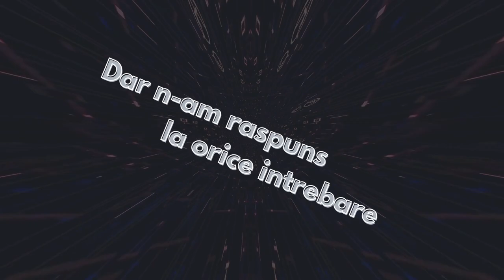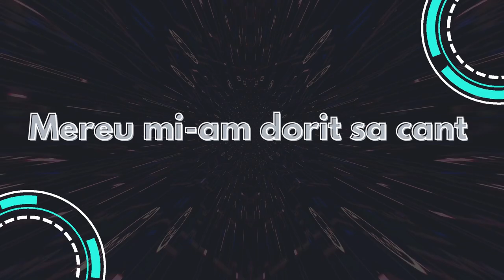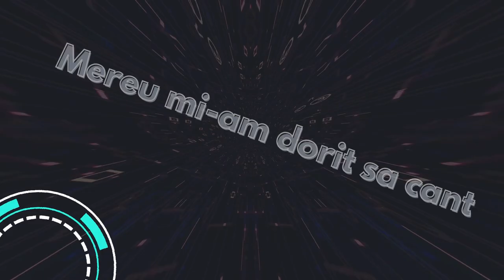Dinamic - Ce-a mai rămas (lyric video)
Formația medieșeană Dinamic și-a lansat azi, 12 ianuarie a.c., o melodie nouă. Este vorba de piesa intitulată “Ce-a mai rămas”, care face parte din compozițiile realizate în timpul carantinei. Băieții au testat melodia la public la concertele avute anul trecut, după care în luna noiembrie au intrat în studio pentru înregistrări.   Muzica și versurile au fost compuse de Dan Mihai, iar partea de producție și înregistrări s-a ocupat Cătălin Chereji.